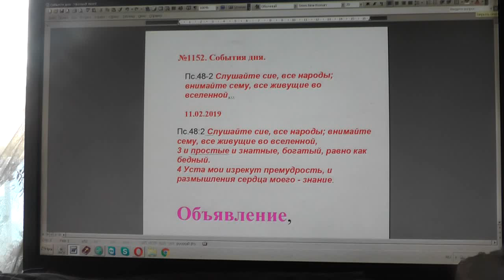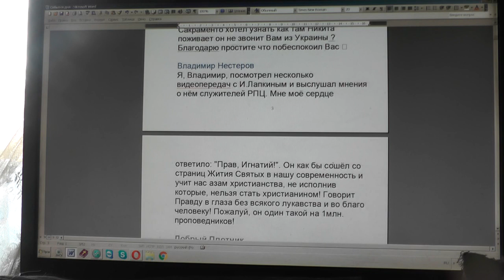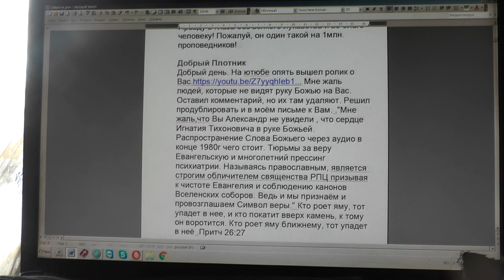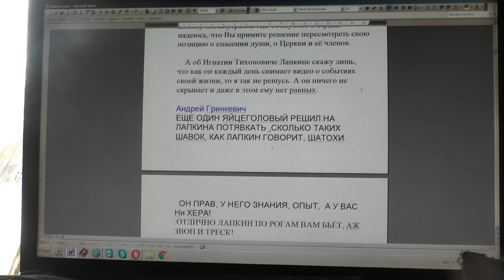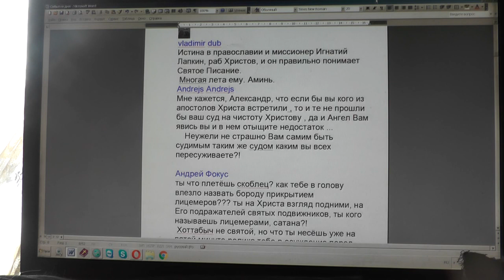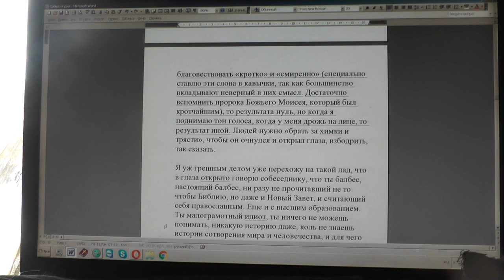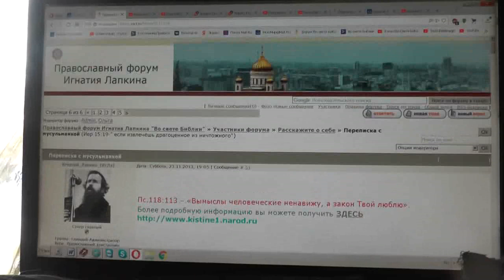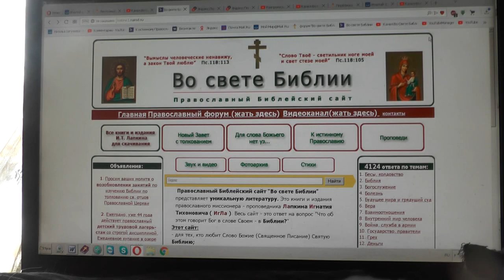№1152. События дня. Пс. 48 :2 Слушайте сие, все народы; внимайте сему, все ... 11.02.2019